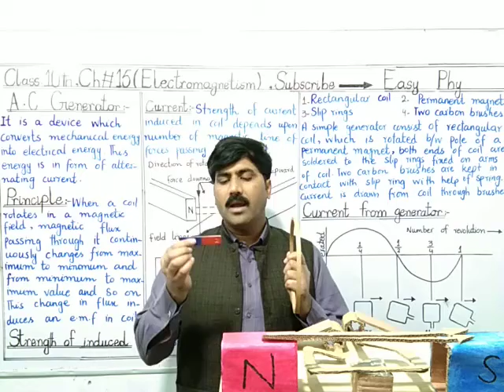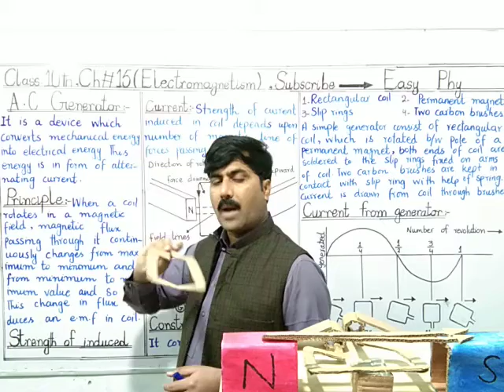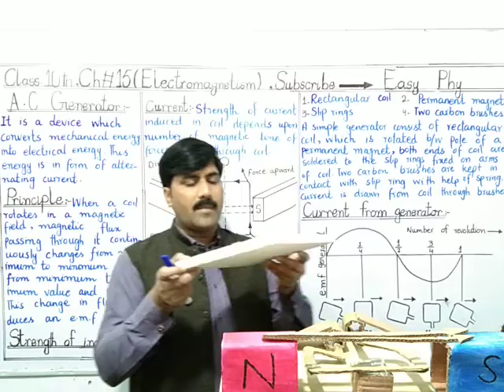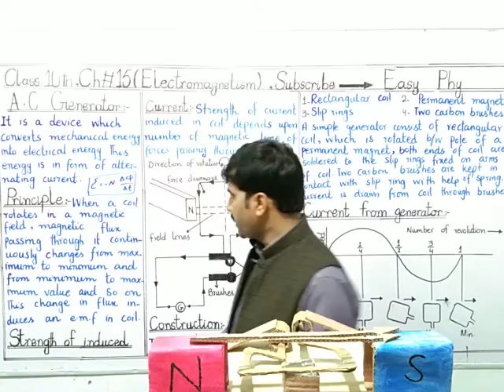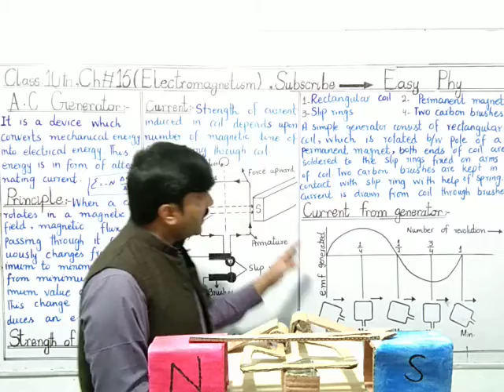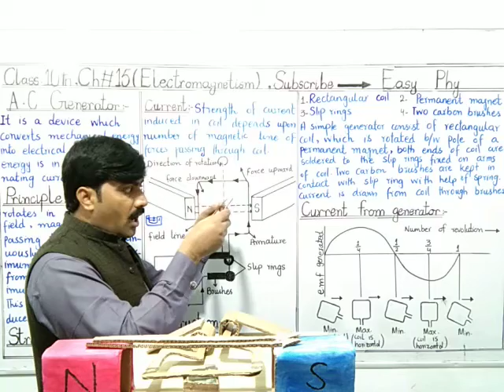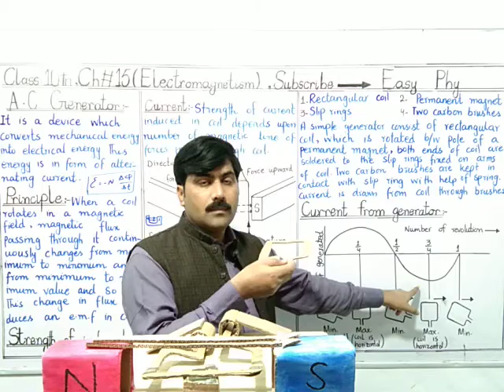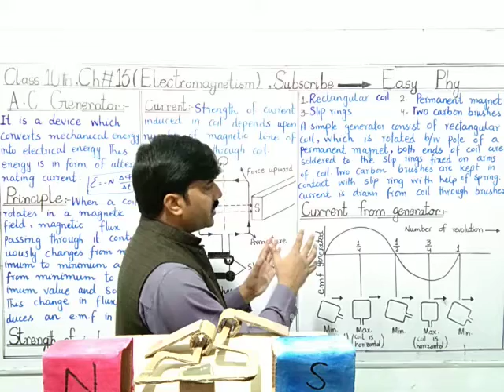10th Class Physics, Ch 15, A.C Generator - Class 10th Physics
In this Online Lecture we Explain 10th Class Physics Chapter 15 Electromagnetism .The topic being discussed is topic 15.7 A.C Generator

This Lecture for 10th Class Physics Chapter 15 is created for all students who want to prepare this topic in detail.
For more Videos visit easy physics.